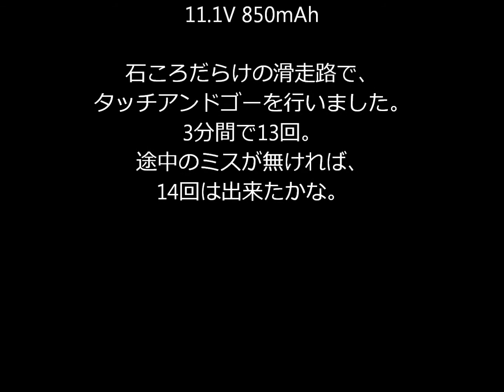Hobby King mini-EZ-Master Trainer EPO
今回は「3分間　タッチアンドゴー」に挑戦しました。　途中「ミス」らしきものがありましたが、13回できました。　それだけ離着陸しやすい飛行機だと言うことです。